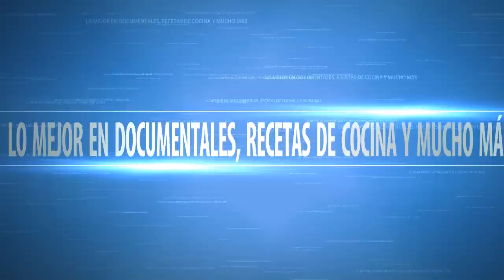MAUDIE - Aisling Walsh, Ethan Hawke, Sally Hawkins Flim Clip (2016)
MAUDIE - Aisling Walsh, Ethan Hawke, Sally Hawkins Flim Clip - Official Trailer 2016 - HD Movie

An arthritic Nova Scotia woman works as a housekeeper while she hones her skills as an artist and eventually becomes a beloved figure in the community.

Director: Aisling Walsh
Writer: Sherry White
Stars: Ethan Hawke, Sally Hawkins, Kari Matchett

DESDE YA MUCHAS GRACIAS POR LA VISITA

AQUÍ ENCONTRARÁS MUCHOS DE LOS MEJORES VIDEOS EN INTERNET

¡¡ES GRATIS Y LO VAS A DISFRUTAR!!

VISITA MIS OTROS BLOGS: NO TE VAS A ARREPENTIR ES GRATIS